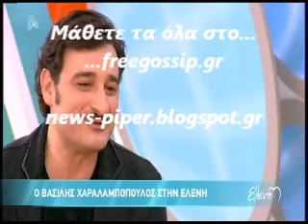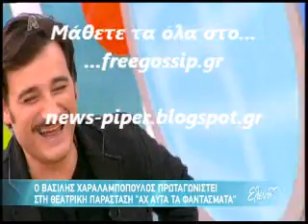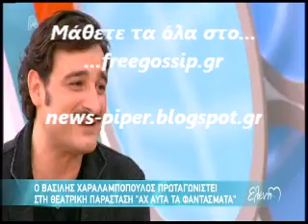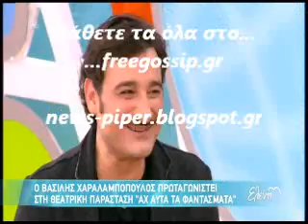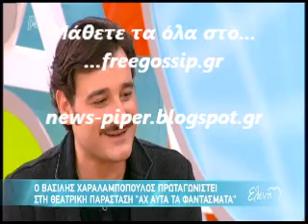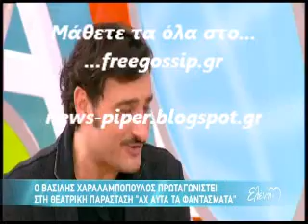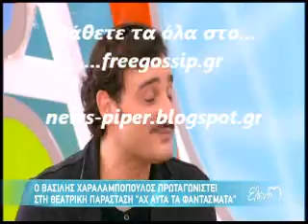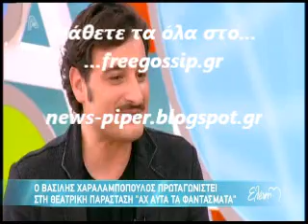Ο Χαραλαμποπουλος στην Ελενη3